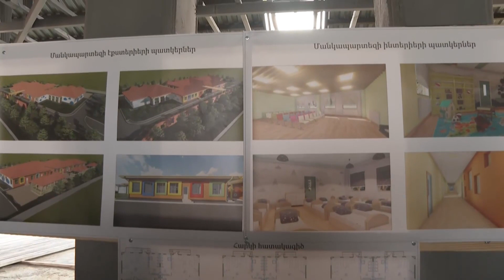Կարո՞ւմ եք սղաք, հո շա՞տ չի թեք․ Փաշինյանը՝ կաթնաղբյուրցի երեխային